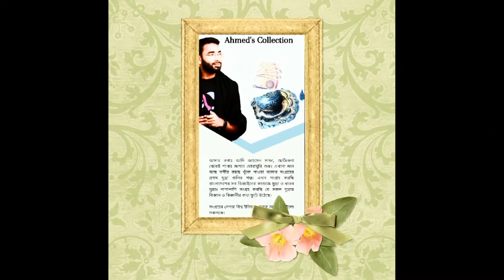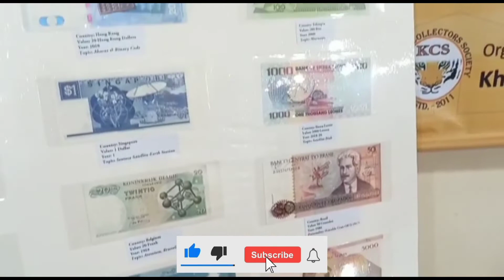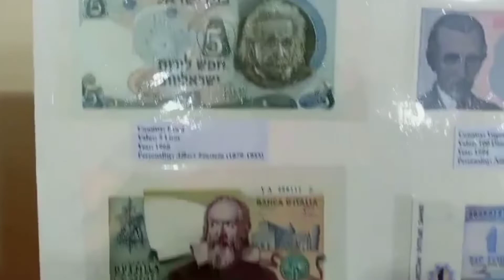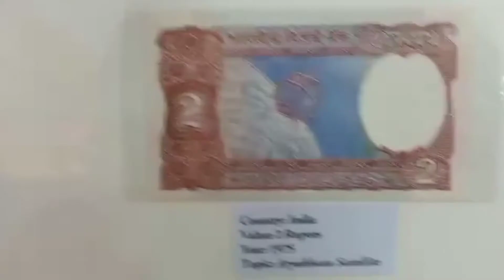151 - আহমেদ সাফা ভাইয়ের অসাধারণ কালেকশন || discovery of coins